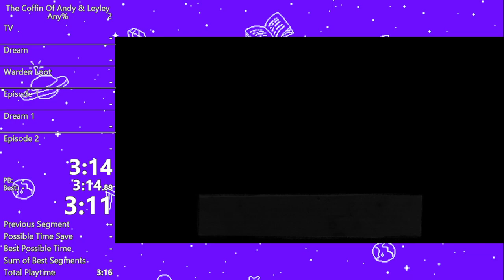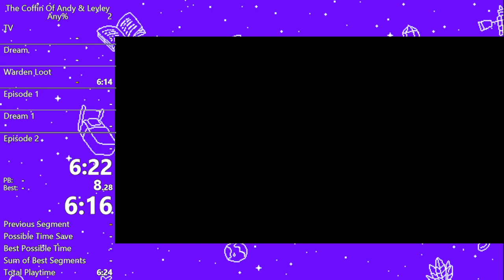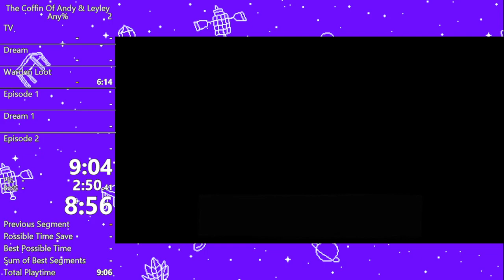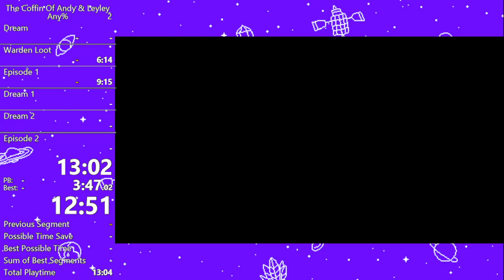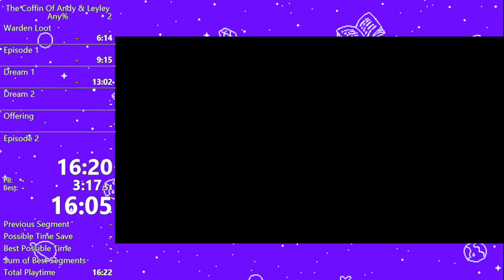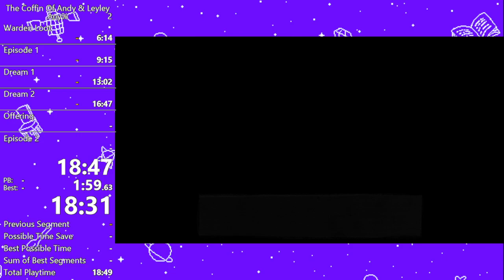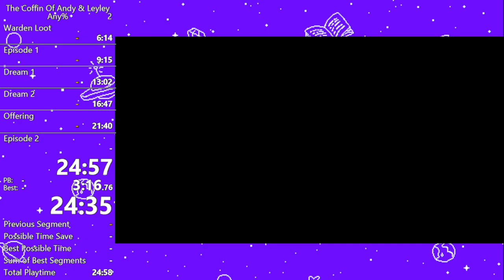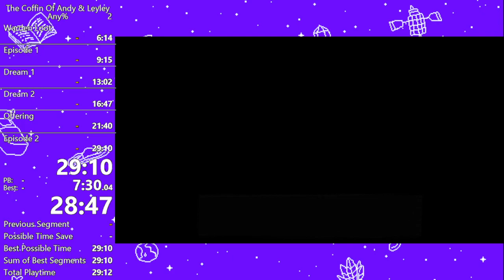The Coffin of Andy and Leyley Any% Speedrun [29:10]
awful. didn't even know what choices were faster